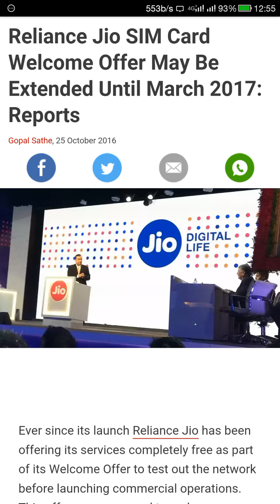How to activate Jio Till March 2017 Full Steps [ 100% Works ] Extented Jio Till March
Friends please subscribe my channel and creative jio of it until March 2017 it is easy steps I given in video if you enable to activate your jio until March please text me comment in the video